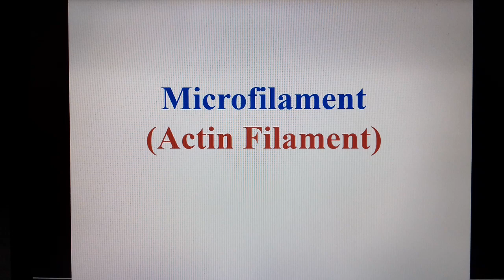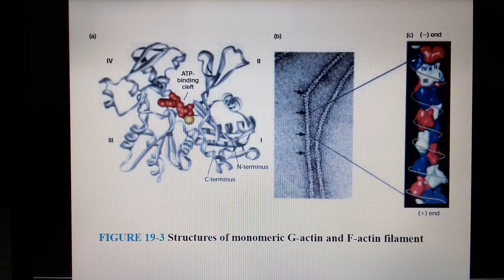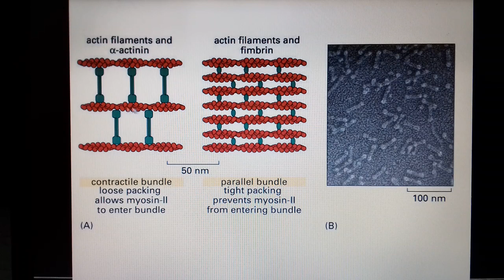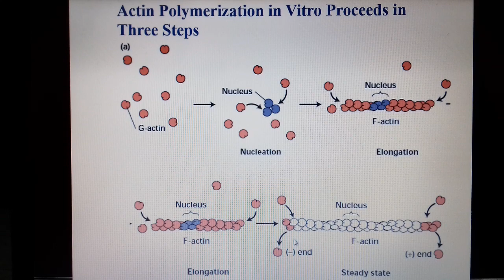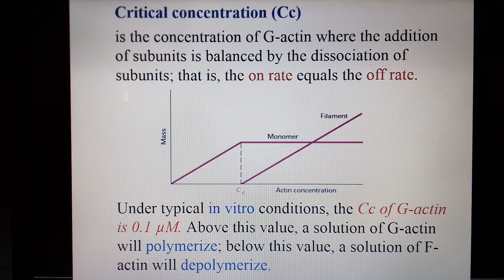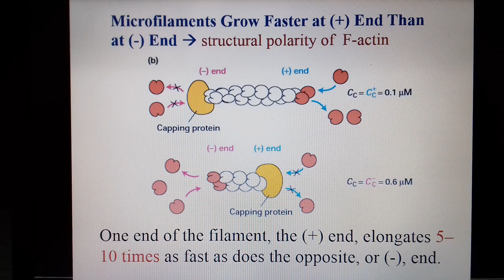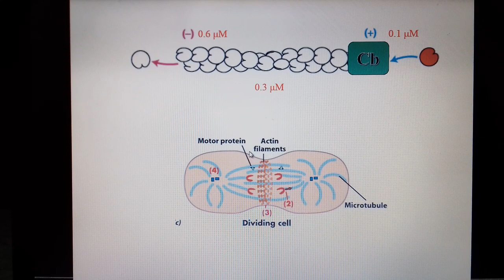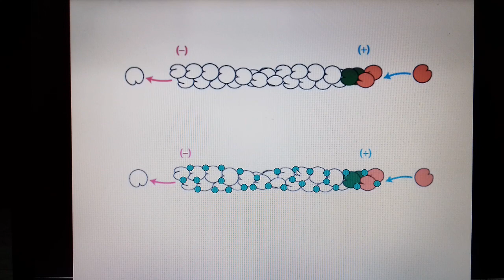Microfilament part 1